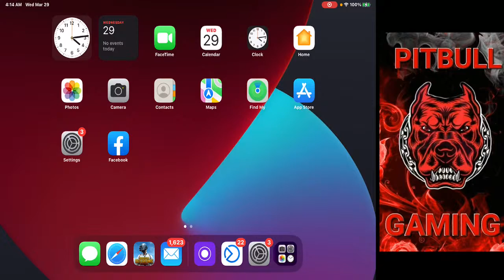Pitbull Gaming - PUBG Mobile - Let’s do this! - #656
Pitbull Gaming - PUBG Mobile - Let’s do this! - #6562
Let’s get the grind on the road